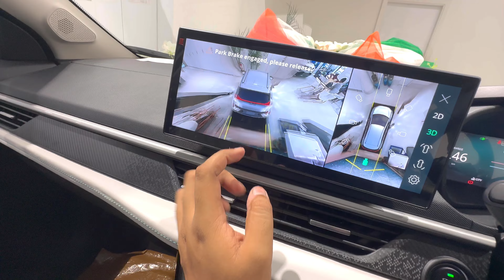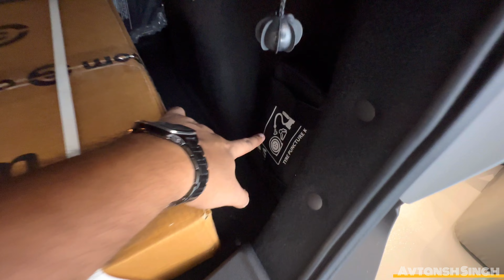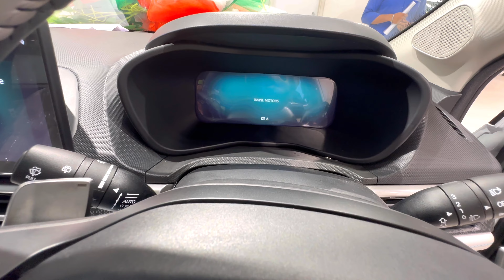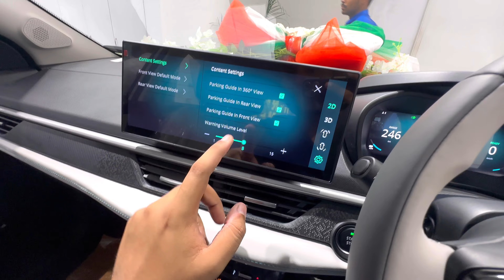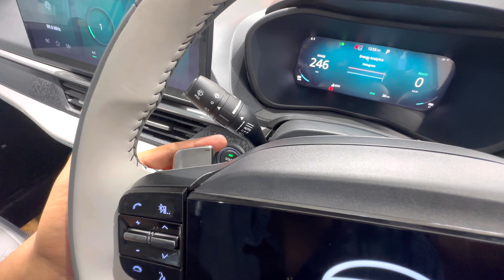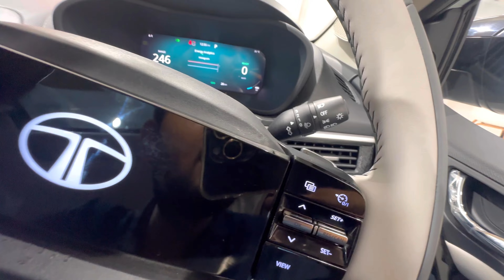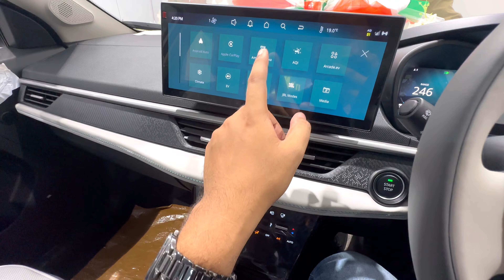2023 TATA Nexon EV Facelift | Top Model | 360 Camera, 12" Infotainment | New Nexon EV Review 2023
2023 TATA Nexon EV Facelift | Top Model | 360 Camera, 12" Infotainment | New Nexon EV Review 2023

Ashok Auto Sales Agra - 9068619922
Ashok Cosmos Mall, Sanjay Place, Agra, Uttar Pradesh